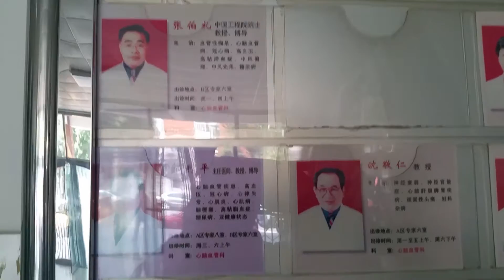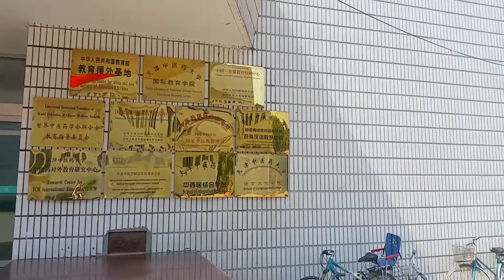Tianjin University of Traditional Chinese Medicine /First Teaching hospital (part 3 - 2016)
天津中医药大学/一附属医院(第3部分2016)